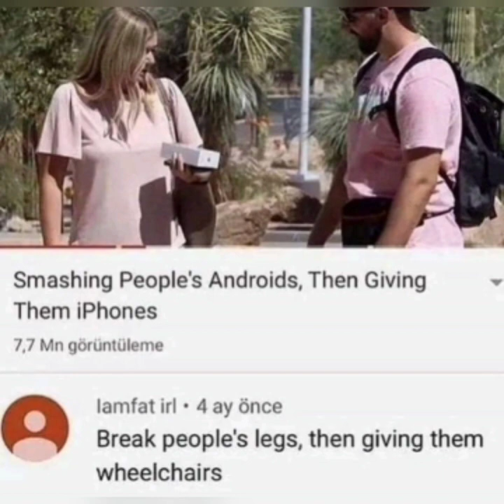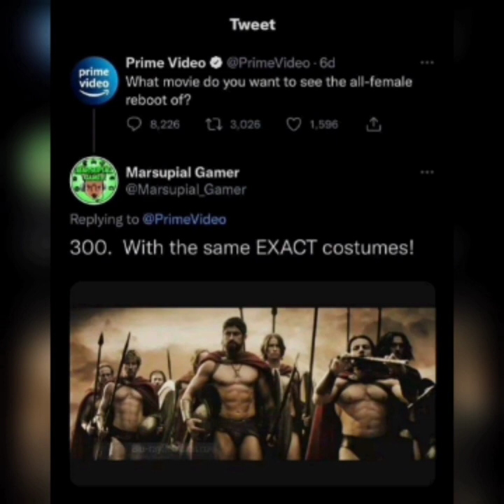W1E2 Memes that makes me freaky - Freaky Friday meme edition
Hi I'm Kyle.
I upload daily regular videos of meme with a special weekend bash addition that gives you extra memes on Saturday and Sunday. This is a new meme channel created for people just like me to take a break from daily life and decompress for 3 min.

the video is an collection of meme that can make u smile.